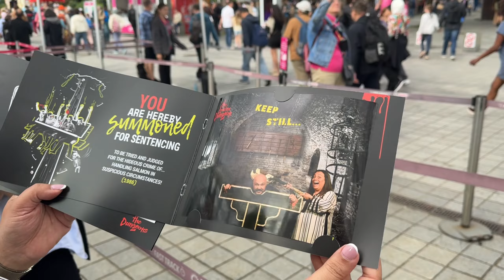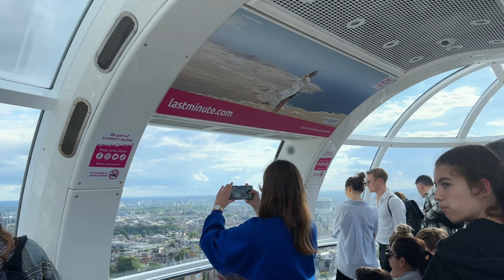Exploring the Iconic London Eye with Scary Ammi & NK | Ayesha Nasir Vlog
Hey guys! It's Ayesha Nasir, aka Scary Ammi. I recently visited the iconic London Eye with my husband Nasir Khan, aka NK, and we had an absolute blast!

🌟 In this vlog, we'll take you along with us as we explore one of London's most famous landmarks. The views from the top were simply breathtaking, and I can't wait to share our experience with you all. Make sure to watch till the end, drop a comment, and let me know your thoughts.